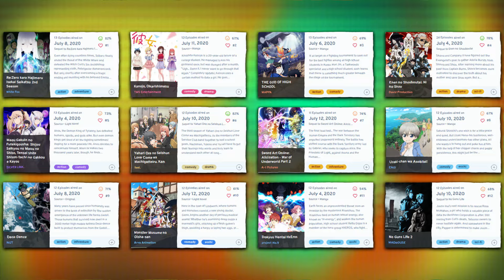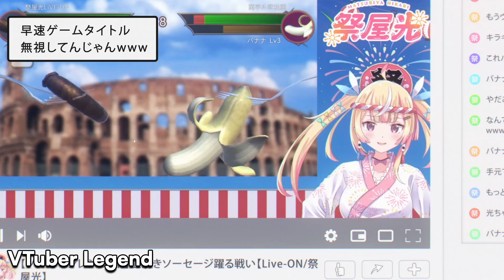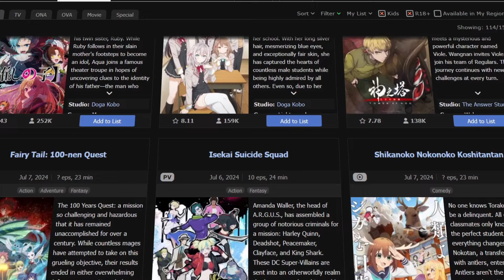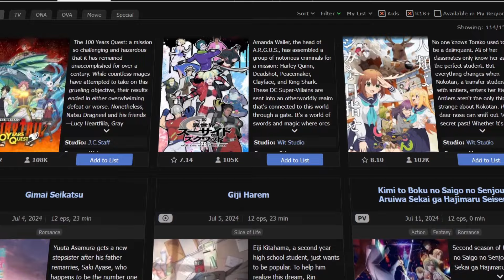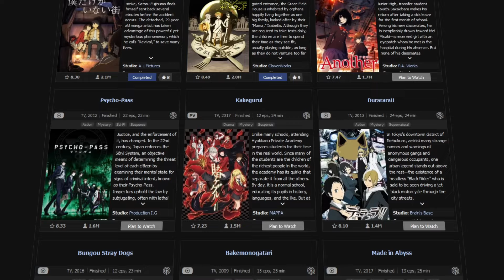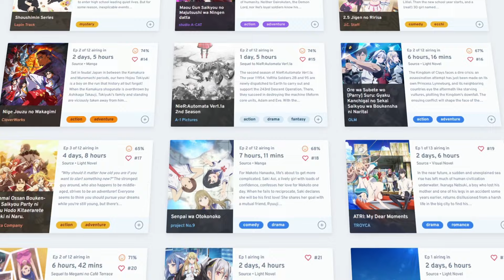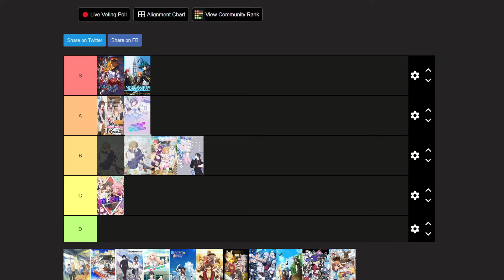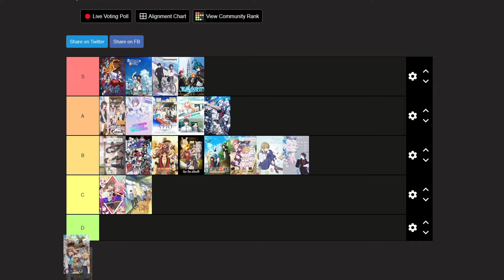Ranking EVERY Anime From Summer 2024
I talked about a lot of anime from summer 2024 in this video.

0:00 Intro
0:55 Alya Sometimes Hides Her Feelings in Russian
1:46 Pseudo Harem
2:10 VTuber Legend
3:54 Midnight Punch
4:26 2.5 Dimensional Seduction
5:19 The Elusive Samurai
6:17 Wistoria: Wand and Sword
7:50 The Magical Girl and the Evil Lieutenant Used to Be Archenemies
8:39 Sequels
9:19 Senpai is an Otokonoko
9:49 Twilight Out of Focus
9:58 Atri: My Dear Moments
10:45 Shoshimin: How to Become Ordinary
11:22 Days with My Stepsister
11:48 Makeine: Too Many Losing Heroines!
12:29 The Ossan Newbie Adventurer
12:59 Bye Bye, Earth
13:22 I Parry Everything
13:45 No Longer Allowed In Another World
14:26 Isekai S*icide Squad
15:17 My Deer Friend Nokotan
16:30 Actually ranking every anime

This season has some of my personal favorite anime this year. I absolutely love the vibe of The Elusive Samurai and Wistoria. Shoshimin is also really good, there's just something so unique in it. Makeine is also outstanding so far in terms of both story and visuals. Obviously My Deer Friend Nokotan is insanely funny and Alya Sometimes Hides Her Feelings in Russian is cute, especially the sister.